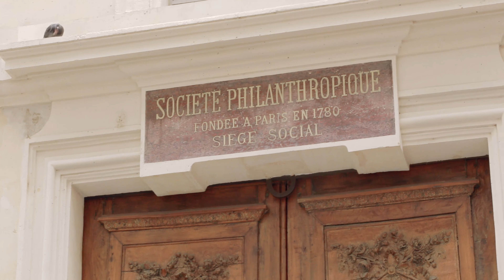"Au cœur de l'accompagnement" avec la Société Philanthropique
Cette vidéo - "Au cœur de l'accompagnement" - présente les fondements de l'action de la Société Philanthropique.